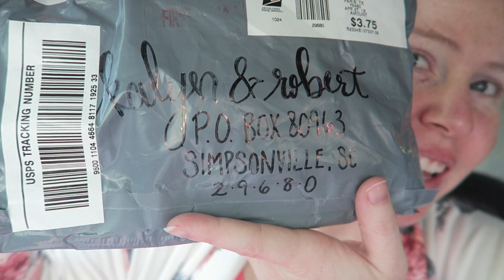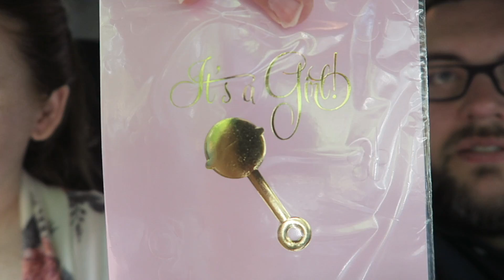AMAZING GOOD NEWS!!! | Our NICU Journey!!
We have some really good news today! It is amazing how strong Magnolia is and this good news is sure to make everyone happy! Stick around to the end for a give away.

Simpsonville, SC
29680